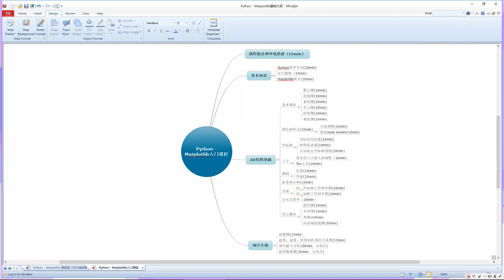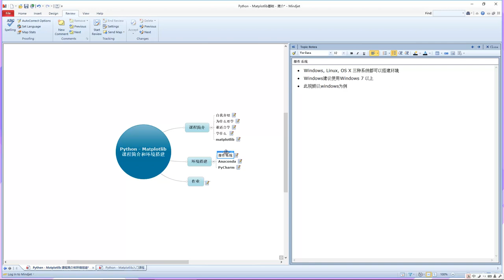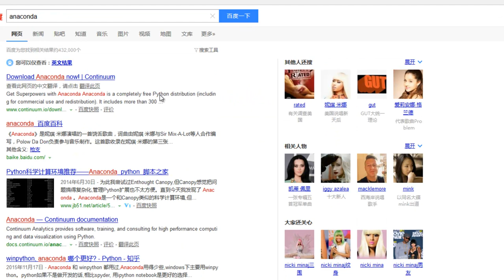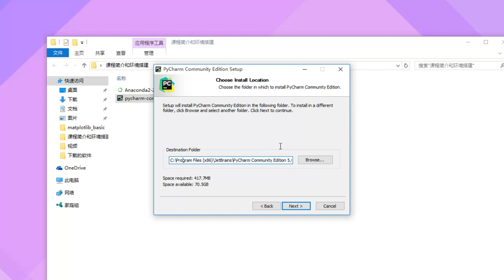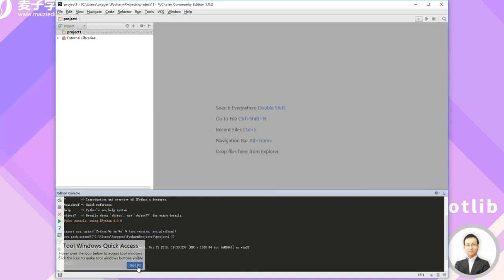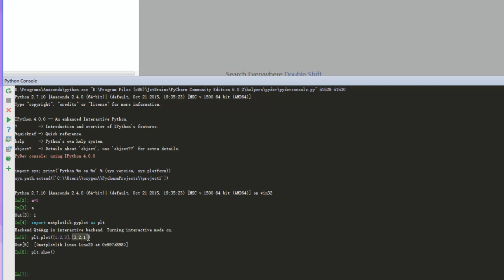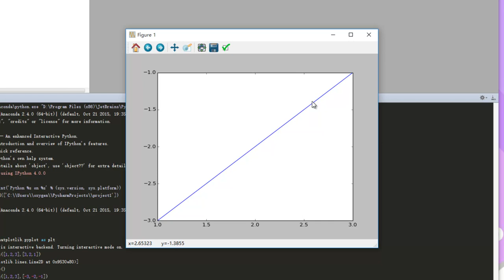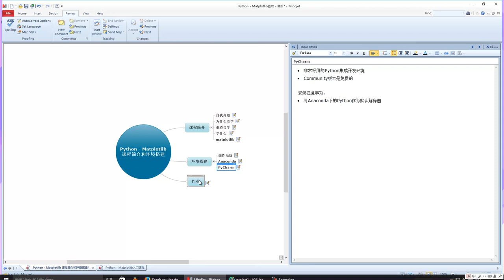Python数据可视化分析 matplotlib 1 课程简介和环境搭建 mp4